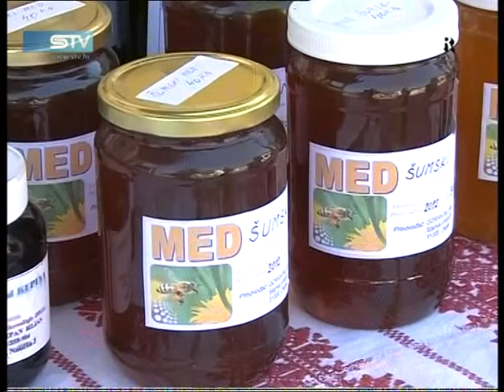0907 STV hr www sib hr 7